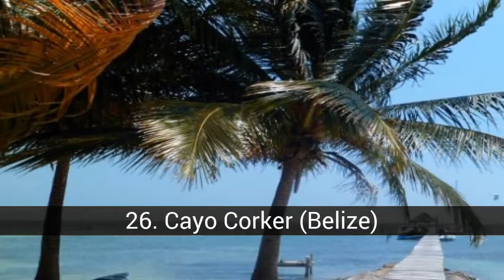The 7 natural wonders of Central America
List about the 7 natural wonders of Central America

What are the 7 best natural wonders of Central America for the world?

In this list about the 7 natural wonders of Central America you can find:
26. Cayo Corker (Belize)
25. Ambergris Caye (Belize)
24. Amistad International Park (Costa Rica-Panama)
23. Darien National Park (Panama)
Tortuguero National Park (Costa Rica)
Los Volcanes National Park (El Salvador)
Volcan Baru (Panama)
Great Blue Hole (Belize)
Bahia de Jiquilisco (El Salvador)
Coco Island (Costa Rica)
Pulhapanzak Waterfalls (Honduras)
Biosphere Reserve of Rio Platano (Honduras)
Lake of Coatepeque (El Salvador)
Mesoamerican Reef (Mexico-Guatemala-Belize-Honduras)
Lake of Güija (El Salvador-Guatemala)
Rio Celeste (Costa Rica)
Trifinio-Fraternidado Transboundary Biosphere Reserve (Guatemala-Honduras-El Salvador)
Archipelago of San Blas (Panama)
Cayos Cochinos (Honduras)
Gulf of Fonseca (Nicaragua-Honduras-El Salvador)
Semuc Champey (Guatemala)
Lake Atlitan (Guatemala)
Biological Reserve Cayos Miskitos (Nicaragua)
Corns Islands (Nicaragua)
Lake Petén Itzá (Guatemala)
Ometepe Island Biosphere Reserve (Nicaragua)

26. Cayo Corker (Belize)
Cayo Corker (also known in Spanish as Cayo Hicaco or Cayo Caulker) is a small coral island located in the Caribbean Sea that belongs politically to Belize in Central America. It is located south of Ambergris Caye and north of the Islands. Turneffe, in the northeast of Belize, is divided by a narrow channel, has numerous beaches.The north of this key is a protected area called: Caye Caulker Forest Reserve.

25. Ambergris Caye (Belize)
Ambergris Caye (also known in Spanish as Cayo Ámbar Gris) is the largest island of Belize, located in the northeast of this country, near the border with Mexico in the Caribbean Sea and administratively belongs to the Belize District, has a It has an area of ​​approximately 8 km² and about 2,000 people live there, most of them concentrated in the largest town, San Pedro located at the end of the sea, by the second largest barrier reef in the world, which is also a popular tourist destination. in 1996 the classification as World Heritage of Unesco and is a very famous protected habitat.

24. Amistad International Park (Costa Rica-Panama)
La Amistad International Park (also called PILA), is a cross-border park, was created by the governments of Costa Rica (PILA-Costa Rica) and Panama (PILA-Panama) by bringing together the Reserve of the Talamanca mountain range and the National Park La Amistad, respectively, in a single entity where the address is shared between the two nations. The park was declared a World Heritage Site by UNESCO in 1983, and declared an International Peace Park, following the recommendation of Unesco in 1988. It has an area of ​​401,000 ha, in Costa Rica there are (193,929 ha) , in the provinces of San José, Cartago, Limón and Puntarenas, being extremely inaccessible, the part of Panama (207,000 ha) is difficult to access, having a large part of the park still unexplored, covering the provinces of Bocas del Toro and Chiriquí.

23. Darien National Park (Panama)
The Darién National Park located in the province of Darién, Panama. It is approximately 325 kilometers from the city of Panama, and is the largest of all the National Parks of Panama, with 5970 km² and is one of the most important World Heritage sites in Central America. It was declared in 1981 as World Heritage Site [1] and in 1983 as a Biosphere Reserve. Its most common species are the macaw, the parrot, the tapir and the harpy eagle, the National Bird of Panama. This park is valued for its important genetic heritage, the beauty of its rugged landscape and its jungle. To get to the park, visitors will usually fly to El Real, the city closest to the park